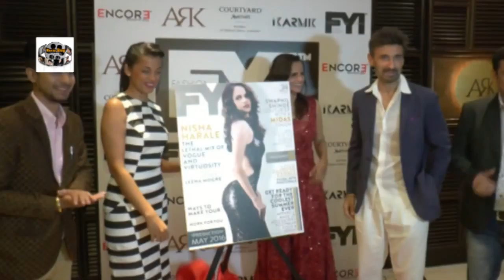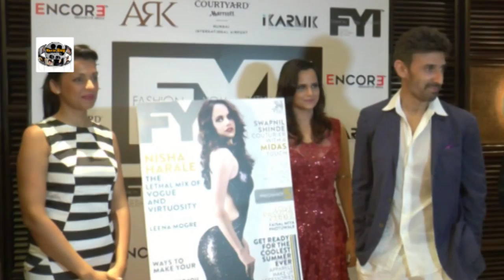Unveiling Of Fashion You & Intimate May Issue By Mugdha 2